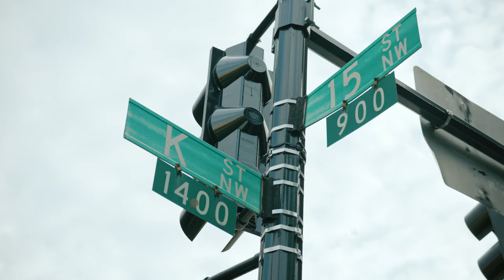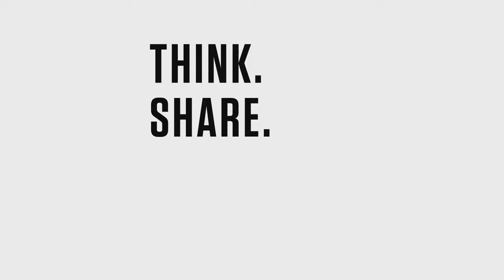Disrupt Lobbying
Our inept but intrepid reporter, Josh Horowitz, enters the heart of darkness, aka Washington, D.C., planning to expose the corrupt lobbyists perverting our democracy. They exist, but he meets some lobbyists who break the stereotypes.

CREDITS:
Produced by: Alice The Dog
News Correspondent: Josh Horowitz
as herself : Meredith McGehee
as himself: Curtis L. Decker
as himself: Thomas Ponce
Director: Mira Chang
Writer: Eric Cunningham
Writer: Kevin Bleyer
Writer: Roger Hailes
Executive Producer: Karen Katz
Consulting Executive Producer: Ronnie Krensel
Supervising Producer: Caroline Onikute
Director of Photography: Mikko Timonen
Editor: Aaron Mackof
Editor: Denizen
Production Supervisor: Jessica O’Brien
Camera Operator: Peter Nicoll
DIT: Sam Jaffe
Swing: Dan Stack
Hair & Makeup: Winstead Barnes
Assistant Hair & Makeup: Nikki Dacosta
Sound Mixer: Dwayne Dell
BTS: Michael Potter
Asst. Production Supervisor: Wellington Martinez
Associate Producer: Katie Tibaldi
Associate Producer: Raquel Tatuem
Associate Producer: Daniel Leeds
Office Production Assistant: Ashley Badillo
Production Assistant: Glenn Bookhardt
Production Assistant: Reginald Grier
Director of Post Production: Brian Lerch
Technical Director: Nathan Manley
GFX: Richard Lynch
Colorist: Evgeniy Yavtushenko
Assistant Editor: Tim Ballard
Assistant Editor: Sandy Davis
Assistant Editor: Chase McCaffrey
Assistant Editor: Perez
Assistant Editor: Franco Rojas
Camera: DC Camera
Archival Footage: iStock
Archival Footage: Pond5
Archival Footage: Tom Olin and the Disability Rights Center
Archival Footage: Videoblocks

For Vulcan Productions
Executive Producer: Paul G. Allen
Executive Producer: Carole Tomko
Executive Producer: Jody Gottlieb
Executive Producer: Rocky Collins
Coordinating Producer: Jannat Gargi
Production Manager: Kim Nyhous
Production Coordinator: Susan Grella
Business Affairs/Legal: Doug Coblens

For Show of Force
Executive Producer: Mira Chang
Executive Producer: Cindy Vanegas